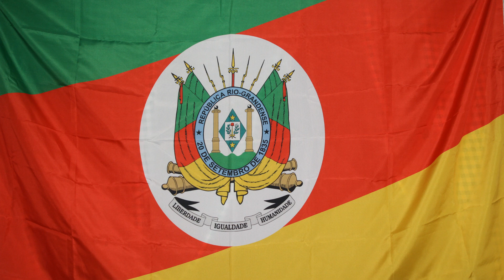Tio Bilia na Vaneira Adelar Bertussi Gilnei Bertussi por Douglas Santana joaoparaiba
Douglas Santana executando a música "Tio Bilia na Vaneira" (Adelar Bertussi / Gilnei Bertussi). Agradecimentos a Douglas pela acolhida generosa com uma boia super saborosa